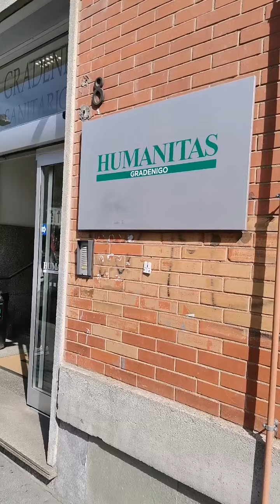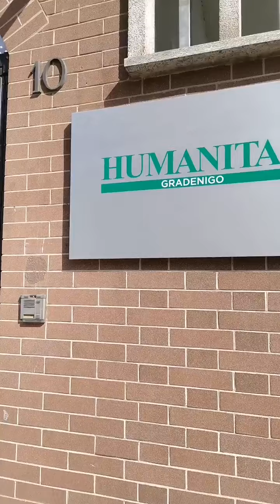Passeggiata a piedi intorno all’ospedale Gradenigo, situato lungo Corso Regina Margherita a Torino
In questo video ti porto a fare una passeggiata a piedi intorno all’ospedale Gradenigo, situato lungo Corso Regina Margherita a Torino. Ammira con me l’architettura e l’atmosfera di questa zona storica della città, esplorando le strade e i dintorni dell’ospedale. Un’occasione perfetta per scoprire una delle aree meno conosciute di Torino, ma ricca di fascino e storia. Ideale per chi ama passeggiare tra le vie cittadine e osservare il lato autentico della vita torinese.